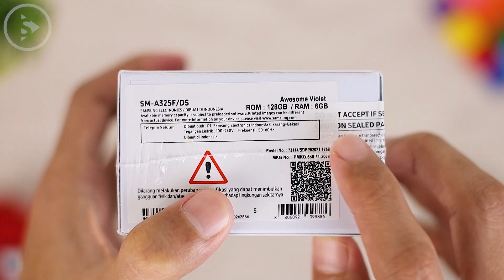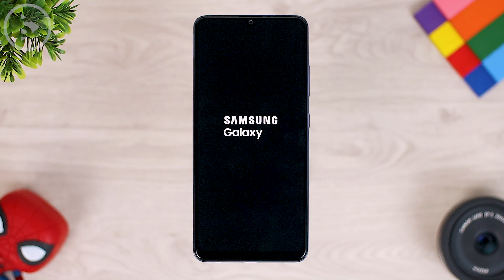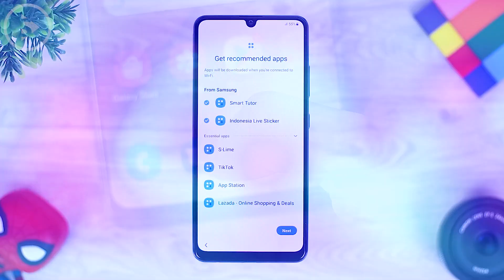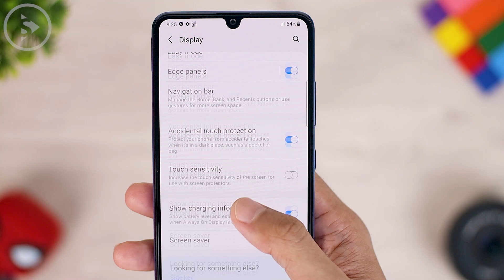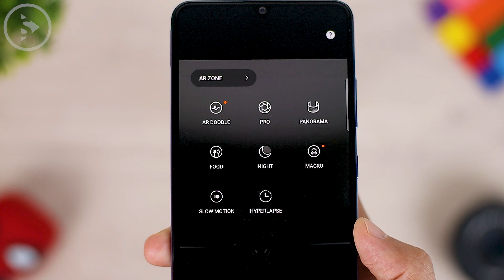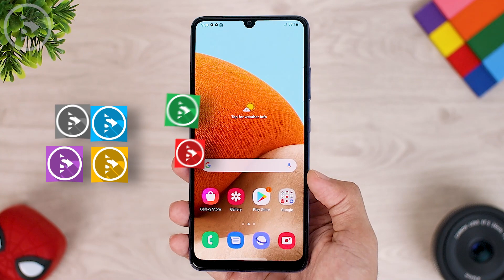HP Samsung Layar AMOLED 90Hz, Baterai 5000mAH, Kamera 64MP dan Harga 3 Jutaan - Unboxing Galaxy A32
Kali ini kita akan unboxing sebuah handphone midrange Samsung Galaxy A32 terbaru yang hadir dengan layar Super AMOLED dengan refresh rate 90Hz, Baterai 5000mAH, dan juga Kamera beresolusi 64MP.

HP Samsung Galaxy A32 ini launching bersamaan dengan seri diatasnya yang Samsung Galaxy A52 dan A72 dengan beberapa spesifikasi yang juga cukup mirip dengan seri A32 ini. Akan tetapi, ada beberapa hal yang sudah ada di seri A52 dan A72 tapi belum tersedia di seri A32 ini seperti fitur anti debu dan air dengan sertifikasi IP67 dan juga layar kamera model punch-hole di bagian layar depannya.

Walaupun demikian seri A32 ini juga menjadi seri midrange Samsung terbaru yang cukup menarik untuk kita lihat karena harganya yang lebih terjangkau dari seri A52 dan A72. kemudian, seri Galaxy A32 ini juga membawa fitur-fitur terbaru seperti di seri A52 dan A72 juga, seperti layar AMOLED dengan refresh rate 90Hz, baterai besar 5000mAh, dan juga setup kamera utama beresolusi 64MP yang juga sama dengan kamera di seri A52 dan A72.

Buat kalian yang penasaran tentang seri terbaru Samsung Galaxy A32 ini, mari langsung saja kita cek video berikut ini.

Topik utama yang kita bahas di video ini:
0:00 - Intro
0:16 - Tampilan dan Desain Kotak Samsung Galaxy A32
0:46 - Isi Kotak Paket Penjualan Samsung Galaxy A32
0:56 - Tampilan Warna Samsung Galaxy A32 Awesome Violet
1:11 - Charger Adapter 15W untuk Galaxy A32
1:33 - Pilihan Warna untuk seri Samsung Galaxy A32
1:45 - Pilihan RAM dan Memori Internal Galaxy A32
2:26 - Desain Kamera dan Frame Belakang di Samsung A32
2:42 - Spesifikasi dan Setup Kamera Belakang Galaxy A32
3:14 - Desain & Build Quality Back Case Galaxy A32
4:06 - Slot Kartu dan Memori di A32
4:13 - Posisi dan Letak Port dan Tombol di Samsung A32
4:39 - Ketebalan, Form Factor dan Desain A32
5:09 - Posisi Fingerprint dan Tampilan Animasi Fingerprint di Galaxy A32
5:32 - Layar Amoled 90Hz di Galaxy A32
6:39 - Versi Android dan One UI di Samsung A32
6:58 - Menu Foto dan Video di Aplikasi Kamera Galaxy A32
7:12 - Kualitas Foto dengan Kamera Belakang Samsung A32
7:49 - Spesifikasi Kamera Depan Galaxy A32
8:03 - Contoh Hasil Foto Kamera Depan Galaxy A32